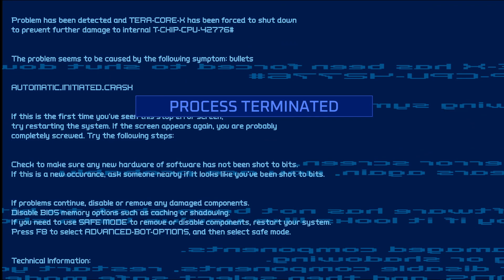lets play Turbo Overkill part 1 what if you could pick any game developer to remake sonic 06 2022 ?